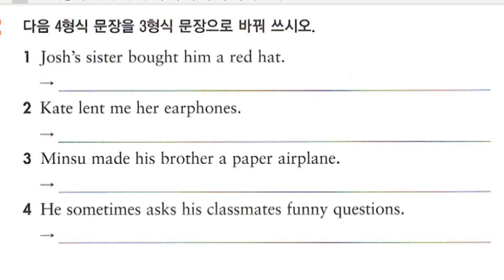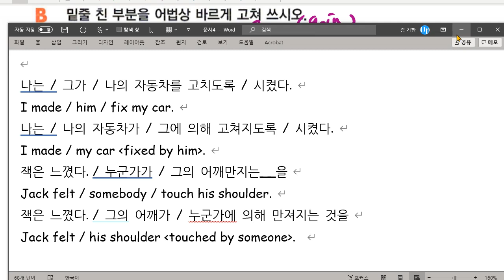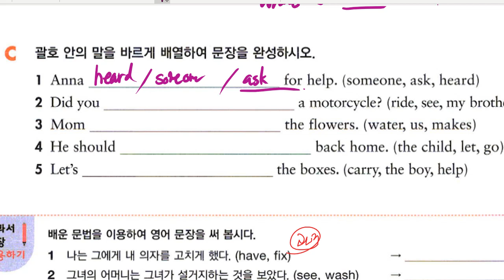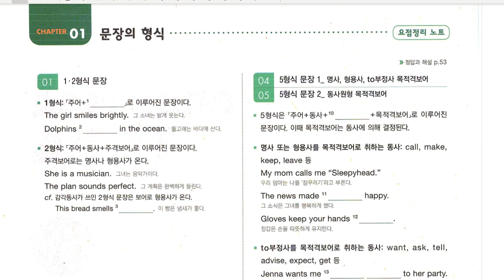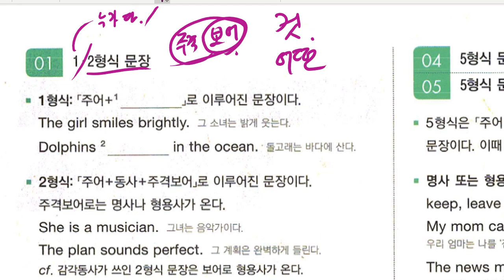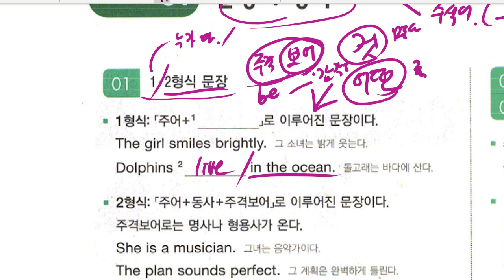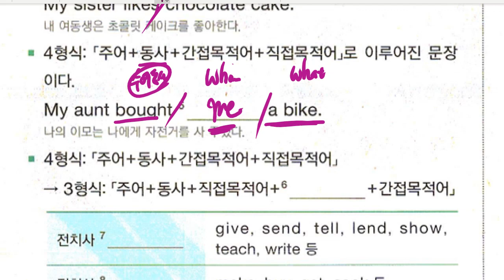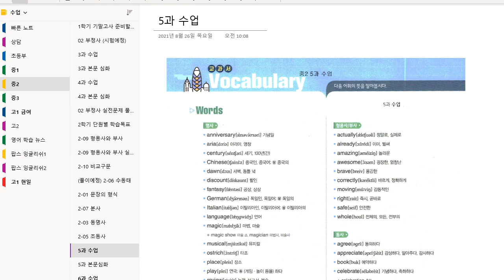중2 2021 08 27 문법 문장의 형식